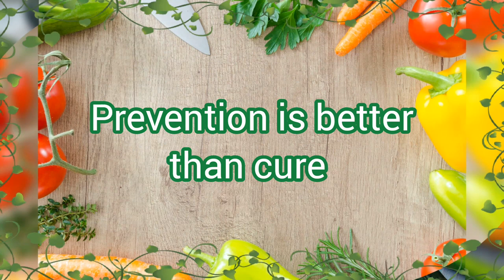I've never known the secret of cooking sweet potatoes by using little water and low heat || yummy 😋